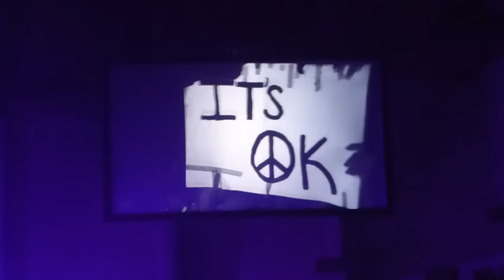Pearl Jam - Full Show, Live at The Hampton Coliseum on 4/18/16 in Hampton Virginia.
Pearl Jam - performs Live at The Hampton Coliseum during their 2016 North American Tour in Hampton Virginia on 4/18/16.  The Setlist is listed below!

Pearl Jam - Hampton Coliseum Setlist 4/18/16
1) Why Go
2) Mind Your Manners
3) Corduroy
4) Brain of J.
5) Faithfull
6) I Am Mine
7) Jeremy
8) Setting Forth - (Eddie Vedder Song)
9) Not for You
10) Even Flow
11) Daughter (It's OK Tag)
12) Long Road
13) Wishlist
14) Sirens
15) Habit
16) Given to Fly
17) Lukin
18) Rearviewmirror
Encore
19) I Am a Patriot - (Little Steven Cover)
20) Sleeping By Myself - (Eddie Vedder Song)
21) Come Back
22) Sad
23) Lightning Bolt
24) In My Tree
25) Breath
26) Do the Evolution
27) Porch
Encore 2
28) Elderly Woman Behind the Counter in a Small Town
29) Inside Job
30) Black
31) Alive
32) Rockin' in the Free World - (Neil Young Cover)
33) Indifference